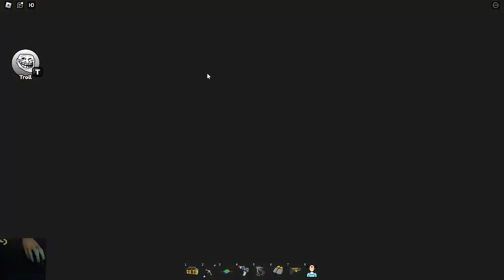Roblox SHREK'S PRISON RUN... (Escape Obby)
THIS SO FUNNY FAILS AND FUN!!!